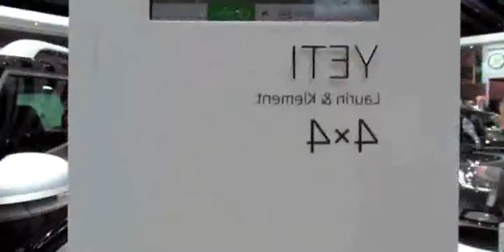2014 Skoda Yeti Diesel 4x4 LaurinKlement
2014 Skoda Yeti Diesel 4x4 LaurinKlement

2014 skoda yeti 4x4
2014 Skoda Yeti Laurin Clement Diesel
2014 skoda yeti review
2014 skoda yeti outdoor
2014 skoda yeti india review
2014 skoda yeti 2.0 tdi
2014 skoda yeti
2014 skoda yeti 1.6 tdi dsg
skoda yeti diesel 2014